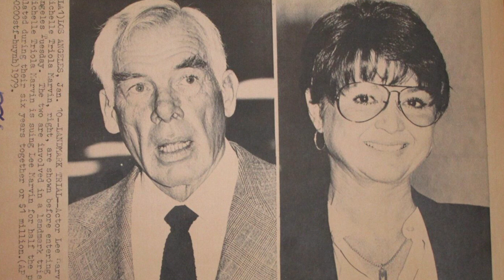The Hidden Life of Lee Marvin behind the Mask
Lee Marvin was an American film and television actor. Born in New York in 1924, he began his acting career on stage before transitioning to the big screen. He is best known for his roles in Western and war films, including "The Dirty Dozen," "Paint Your Wagon," and "Cat Ballou," for which he won the Academy Award for Best Actor. Marvin was known for his rugged, tough-guy persona, and his distinct voice made him a popular choice for character roles. Despite his on-screen reputation, Marvin was described as a warm and generous person off-camera. He passed away in 1987 at the age of 63.